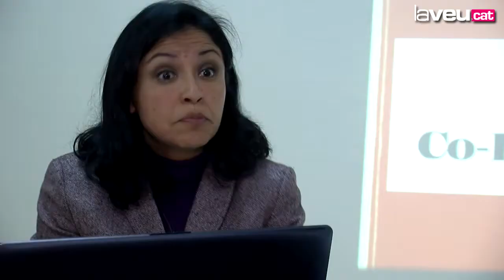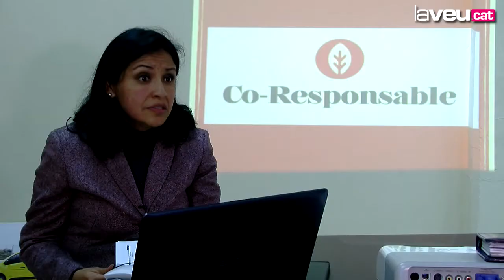Tàndem Mir 2017. Nagual i Coresponsable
Tortillas Nagual és una empresa amb 14 anys d’experiència en l’elaboració de Tortillas mejicanas i en la distribució de productes de gastronomia mexicana.

Co-responsable és una empresa que assessora a empreses i persones per generar el canvi mitjançant la cocreació i l’empoderament.